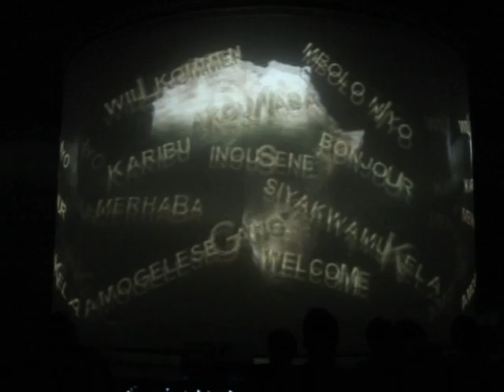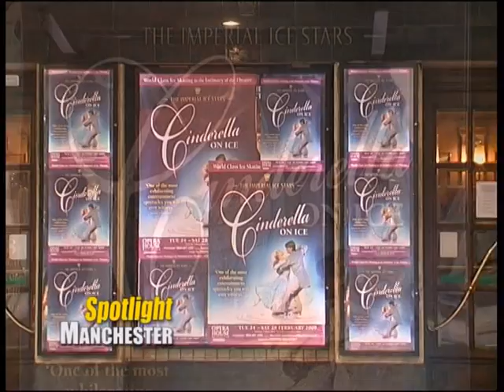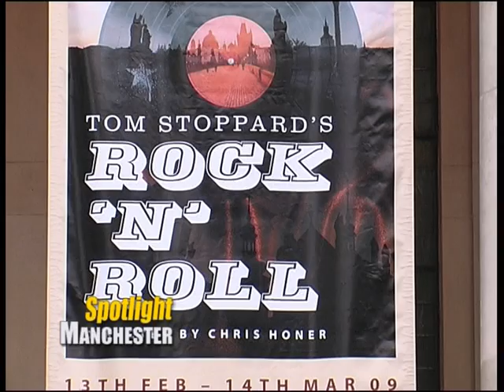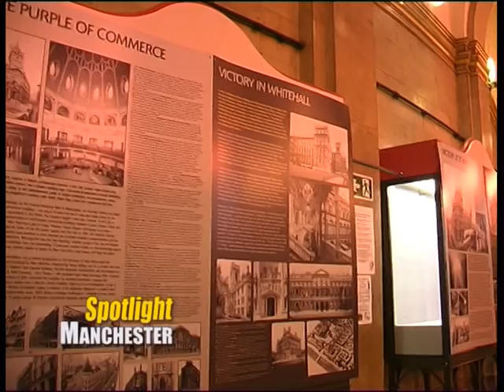Spotlight Manchester - What's On - 27/02/09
Shea Taylor brings you the highlights of things to see and do in Greater Manchester over this weekend.

This week's show features the X Factor Live Tour, Cinderella on Ice, Al Murray, Concorde Viewing Centre and much more...